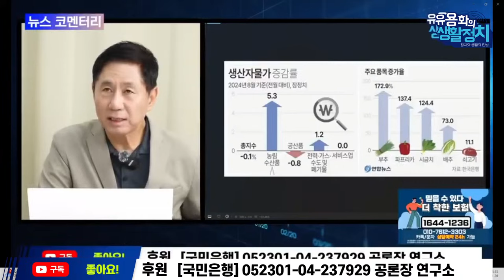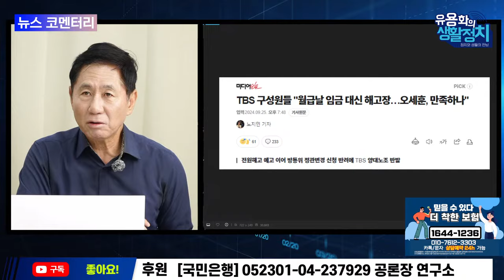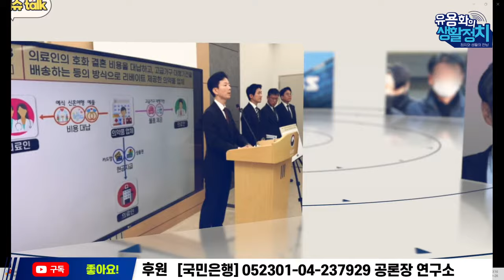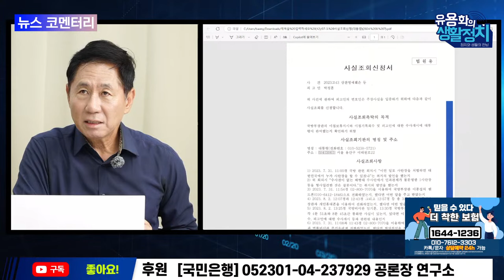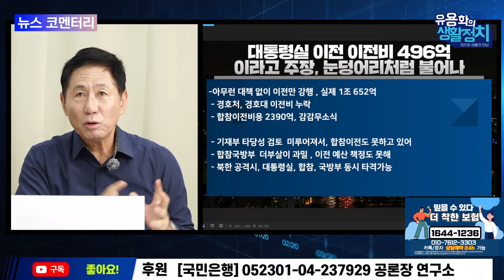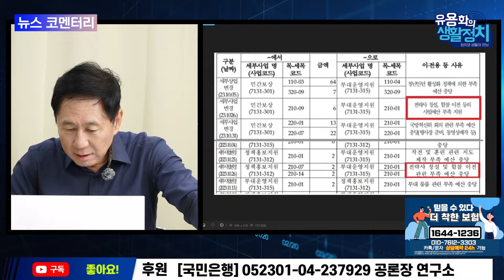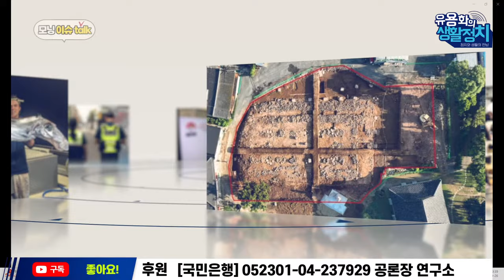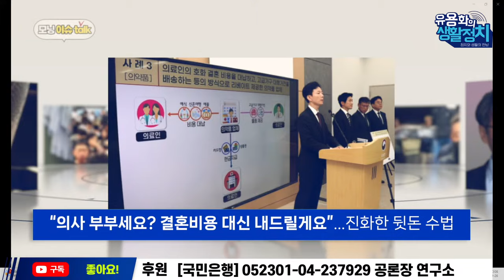[🔥HOT 뉴스코멘터리] 변희재 대표, 송지연 TBS 노조 지부장 | "윤석열 내부 반란 시작됐다" 윤석열 ! 언제 어떻게 망할까 / 9월26일 재방송